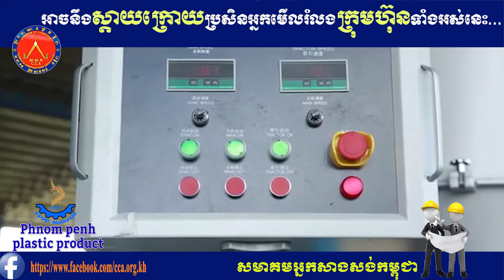The best construction companies in Cambodia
👉ចង់បានសេវាកម្មចាក់បេតុងដែលមានគុណភាពខ្ពស់ LH concret :
👉ចង់បានទុយយោដែលមានគុណភាពល្អជាប់ធន់បានយូកុំភ្លេច Phnompenh plastic products .